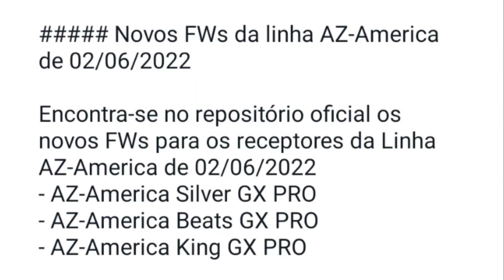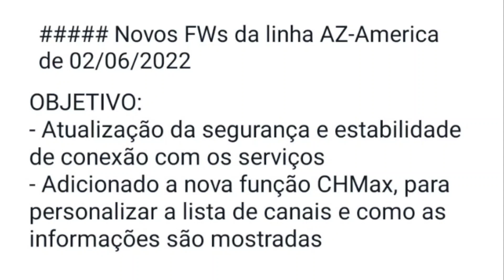ACABA DE SAIR NOVAS ATUALIZAÇÕES! PENSOU QUE NÃO IRIA SAIR PRA ELES? AÍ ESTÁ VEJAM!